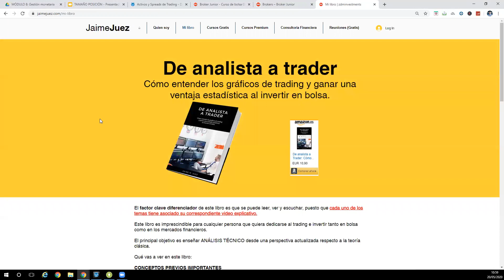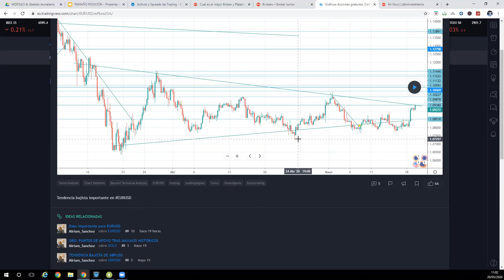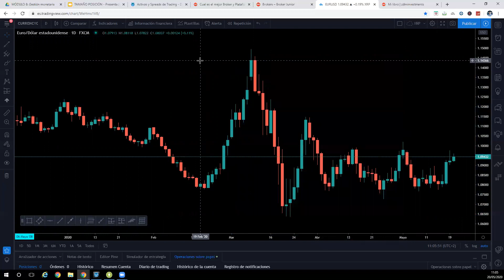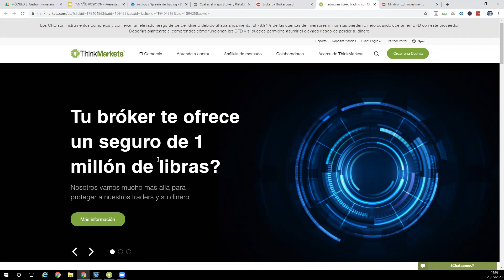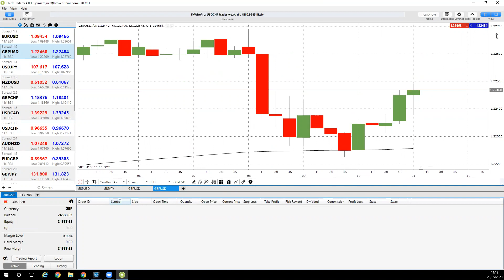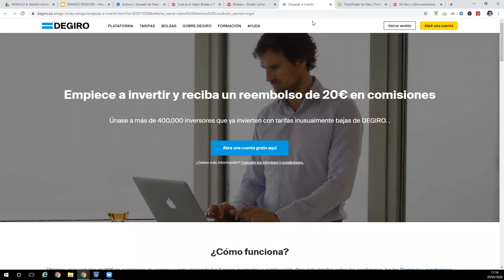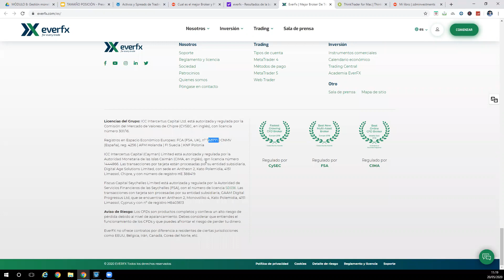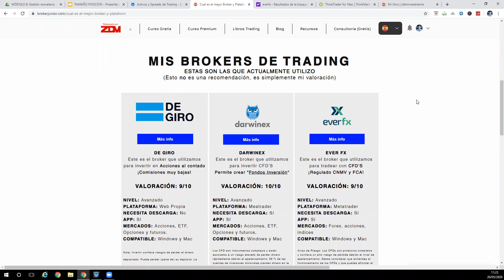Cual es el MEJOR BROKER de Acciones y Forex para hacer TRADING.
Te explico cual es el mejor broker de acciones, forex y criptomonedas para hacer trading. Además entenderás qué broker elegir si quieres empezar a  invertir en bolsa.

Si tienes cualquier duda, coméntala.